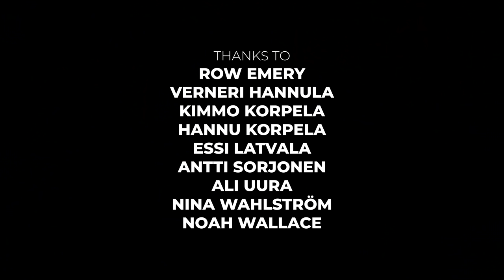Real Skifi Episode 19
Kaupallinen yhteistyö Valio Akatemian kanssa.

Real Skifi Episode 1 julkaistiin jo 11 vuotta sitten. Jos joku olisi kertonut meille silloin, mitä kaikkea olisi luvassa, emme olisi uskoneet. Mutta tässä sitä ollaan, taas kerran yhden videon verran vanhempana.

Yhtälailla uskomatonta on se, että nyt starttaa jo meidän viides vuosi Valio Akatemian kummeina. Tämä yhteistyö on ollut meille täydellinen, sillä saamme olla mukana tukemassa lasten ja nuorten liikuntaa.

Olkaa hyvä, Real Skifi Episode 19. Nautitaan jääkylmänä, isolta näytöltä, ja läheisten kanssa.